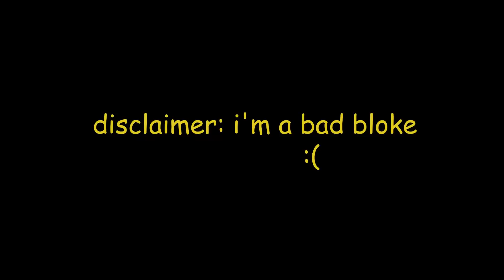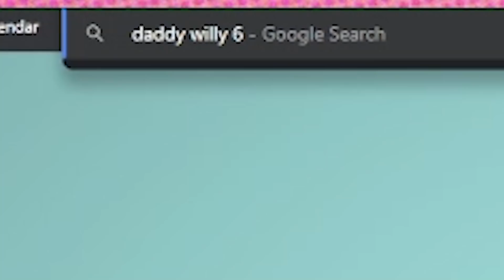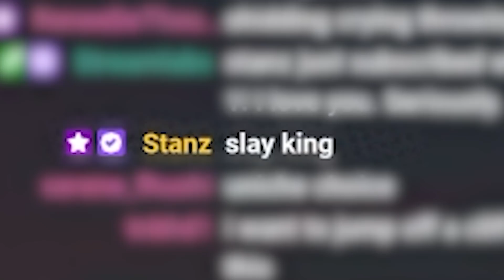Why Does this Video Make Me CRINGE?? | Jubilee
papa wiener 420

social experiment prank gone wrong epic gamer moments parents will never understand life hack